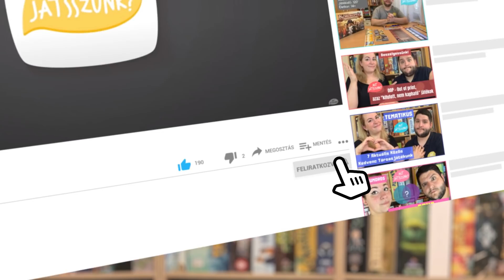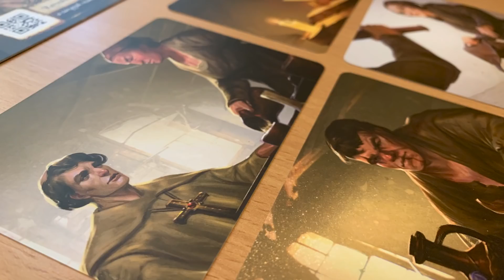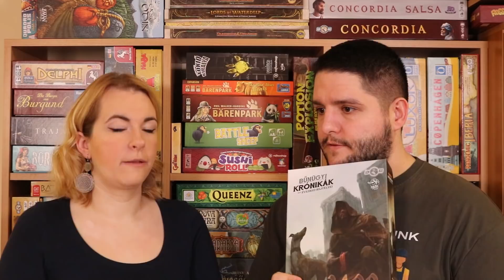Bűnügyi Krónikák: 1400 Élménybeszámoló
A nyomozás műfaja nem újkeletű dolog, a kései középkorra is jellemzőek voltak a hátborzongató bűntények. A Bűnügyi Krónikák: 1400-ban (ami a Bűnügyi Krónikák önállóan játszható folytatása) egy lovag bőrébe bújhatunk, aki különös ügyeket próbál felgöngyölíteni a százéves háború szaggatta Párizsban.
Helyszínelés, kifaggatás, tettenérés, ahogy még nem láttuk. Lássuk, hogy tetszett nekünk ez az applikációt használó, nyomozós kaland!